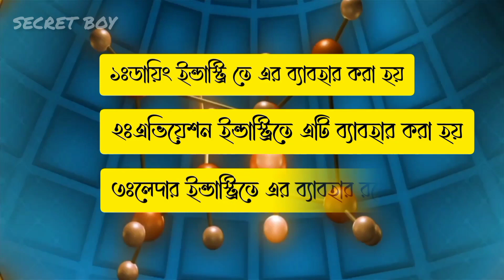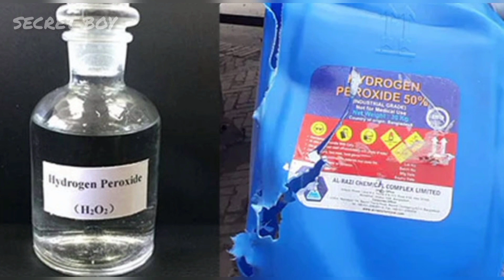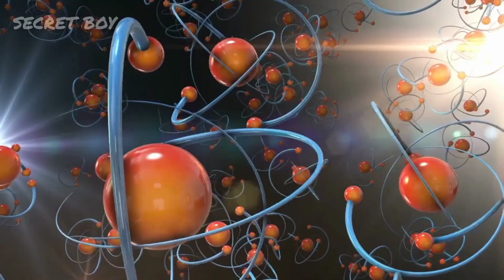হাইড্রোজেন পার অক্সাইড কী,কিভাবে এটি কাজ করে?What is hydrogen peroxide, how does it work?secret boy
হাইড্রোজেন পার অক্সাইড কী,কিভাবে এটি কাজ করে?

✔✔হাইড্রোজেন পার অক্সাইড আসলে কি,কেন এটা আগুন এর জন্য ভয়াবহ।কিভাবে এটা কাজ করে।কিভাবে হাইড্রোজেন পার অক্সাইডে লাগা আগুন নেভানো হয় তা সম্পর্কে আলোচনা করা হয়েছে।সম্পূর্ণ ভিডিও এনজয় করুন।
ধন্যবাদ।

⚠️বি দ্রঃভিডিওতে ব্যাবহৃত আলোকচিত্র গুলো কোনো কাল,সময়,জাতি,গোত্র কে নিদিষ্ট করে উল্লেখ করা হয়নি দৃশ্যর শুন্যতা পূরনে উক্ত আলোকচিত্র গুলো ব্যাবহৃত হয়েছে।

⚠️all video footage and photo use under creative Commons licences.

⚠️For Bangladesh:

This channel may use some copyrighted materials without specific authorization of the owner but contents use here falls under the "Fair use". as described in the  Copyright Act 2000 Law No. 28 of the year 2000 of Bangladesh under chapter 6. Section 36 and Chapter 13 section 72.